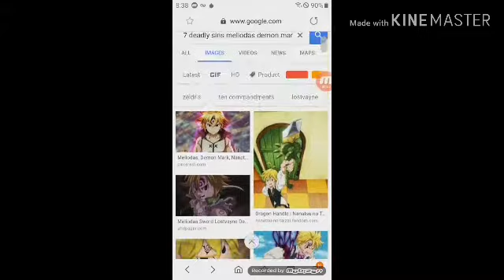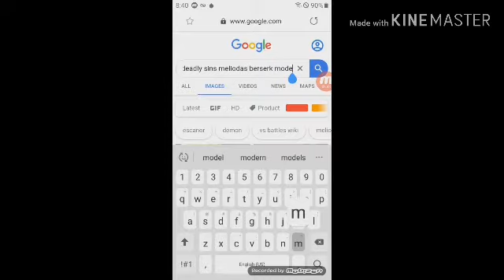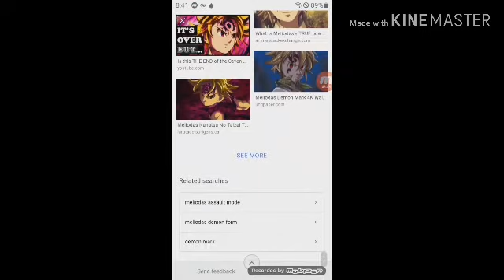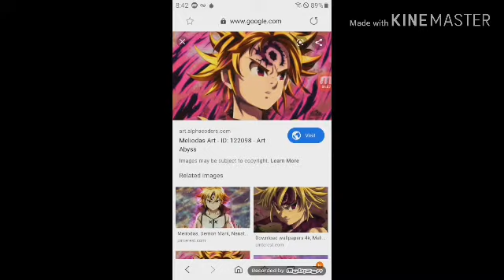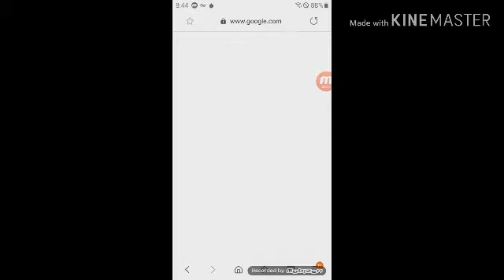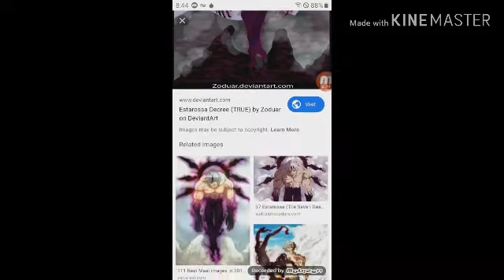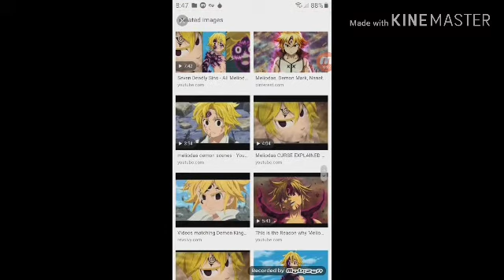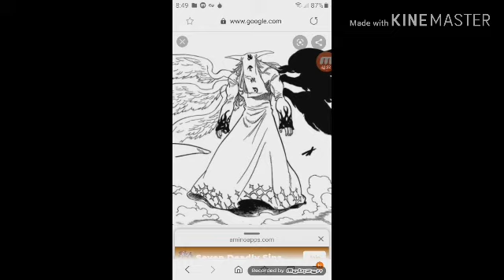What if deku was demon angels hybrid part 2